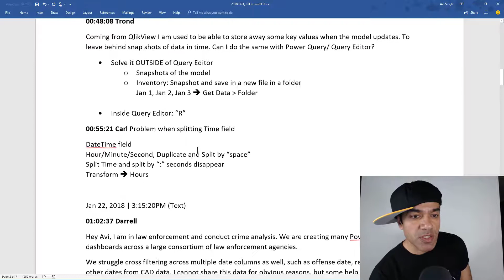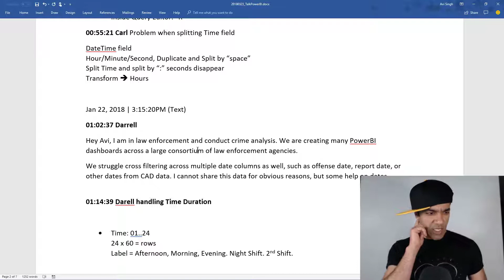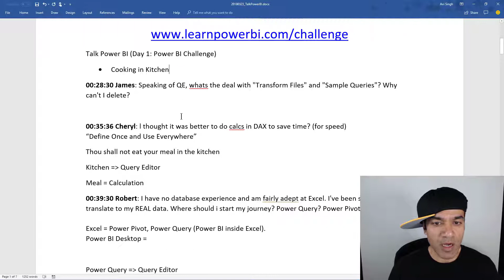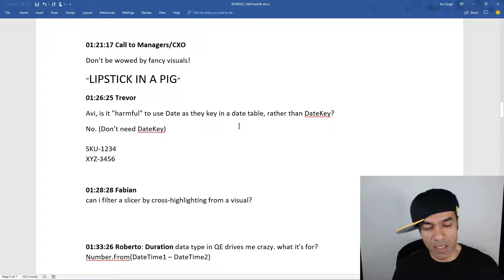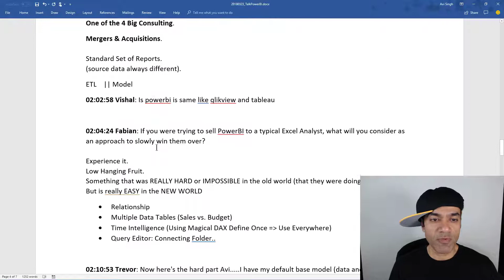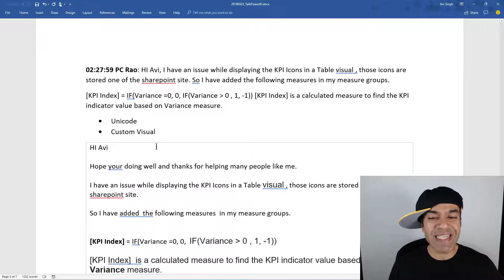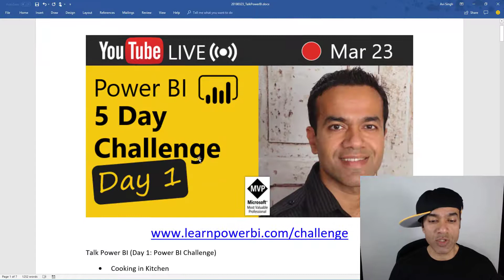Day 1 Recap: Power BI 5-Day Challenge / Cooking in the Kicthen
Join me in a 5-Day Challenge to build your first (or next) Power BI Dashboard.

⚡Power On!⚡
-Avi Singh / Powerbipro / Microsoft MVP